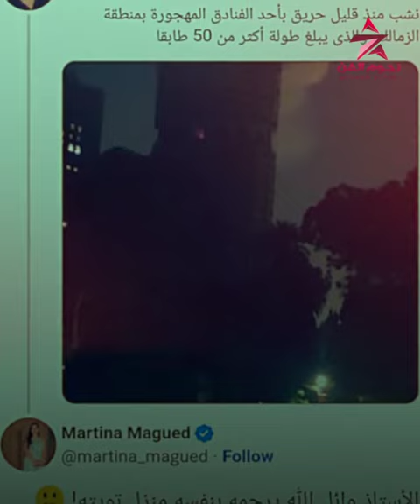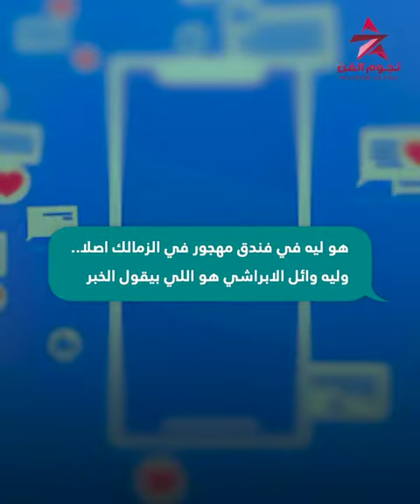بعد وفاته بأكثر من عام وائل الابراشي ينشر بوست علي تويتر